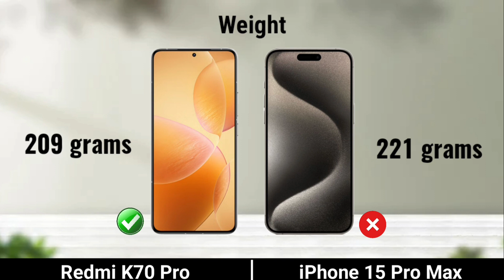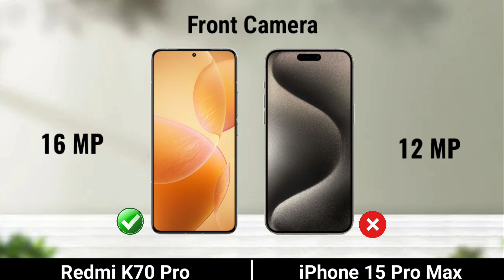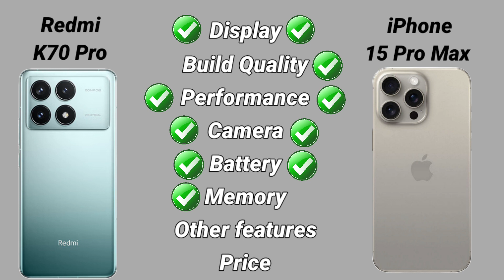Xiaomi Redmi K70 Pro vs iPhone 15 Pro Max: Challenging Assumptions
Redmi K70 pro vs iPhone 15 Pro Max
Xiaomi Redmi K70 pro vs Apple iPhone 15 Pro Max
Xiaomi K70 Pro vs iPhone 15 Pro Max
iPhone 15 Pro Max vs Redmi K70 pro
redmi k70 pro camera
redmi k70,redmi k70 pro features
redmi k70 pro 5g
redmi k70e
redmi k70 pro launch date
redmi k70 pro gaming
k70 pro redmi
redmi k70 pro launch date in india